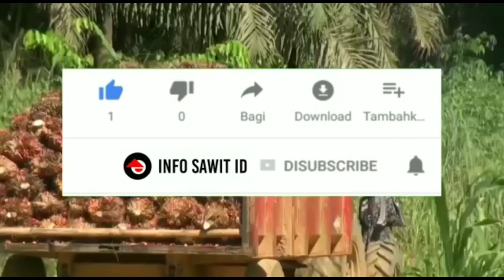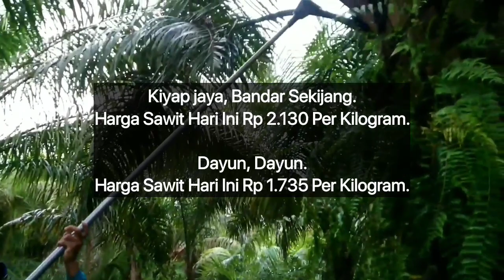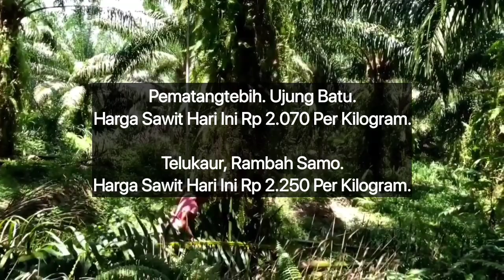HARGA SAWIT HARI INI DI PABRIK - TERBARU 3 NOVEMBER 2023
Berikut Ini Adalah Harga TBS sawit di Riau hari ini Berdasarkan Harga Pembelian Pabrik, Kamis 2 November 2023.